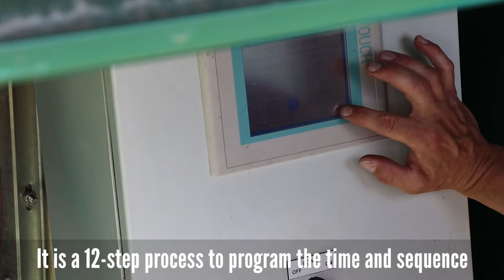It's Splash Park Season!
Learn about how the Parks & Rec Department starts up the splash park for the season and see if it gets Aaron's seal of approval!